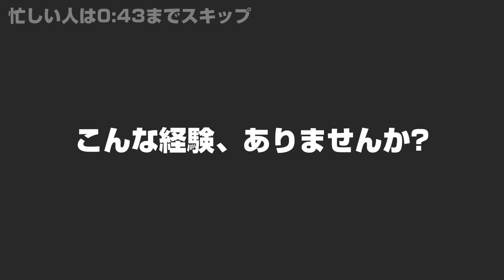[Human: Fall Flat] #124 高速移動グリッチで大ジャンプ!?